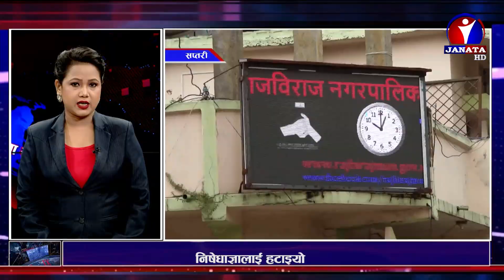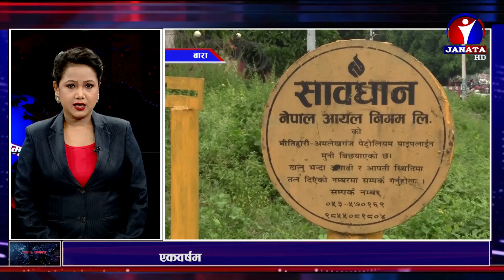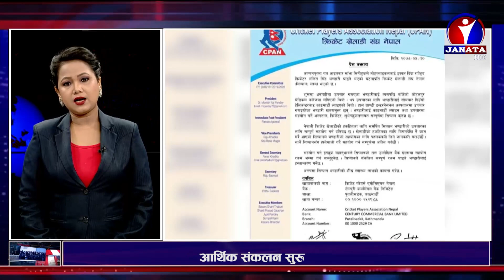शत % समाचार || 2077 Bhadra 30